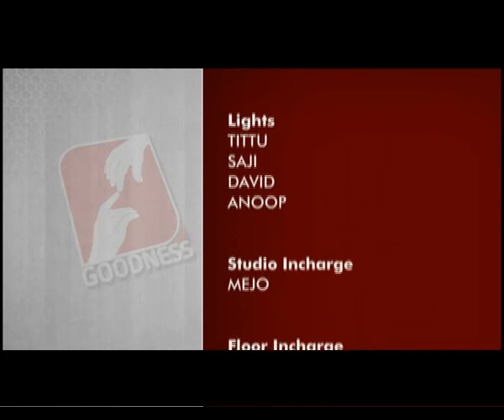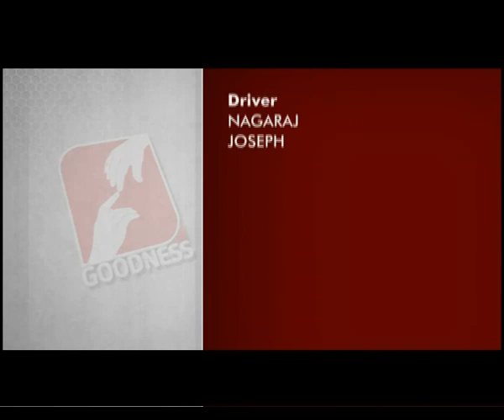SWARGEEYANADHAM EPI 134 ഒരു സംഗീത നവ്യാനുഭവമായ്